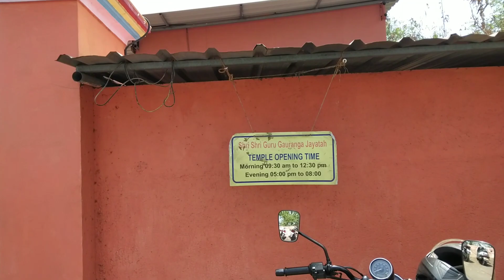Shree Krishna temple, Belapur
Shree Krishna temple # Parsik hill # CBD Belapur # Navi Mumbai # Maharashtra # @nileshgvlogs4354